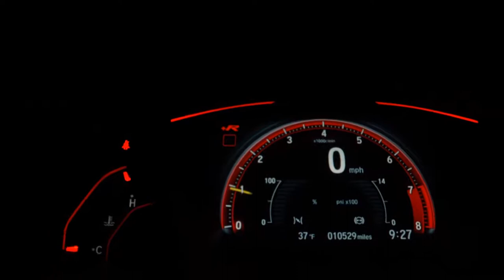CHERY TIGGO 2 - 2019 - Santo André/SP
Dados do Veículo
Veículo: CHERY / TIGGO 2 1.5 MPFI 16V ACT
Ano: 2018/2019
Combustível: FLEX
Portas: 4 PORTAS
Câmbio: Manual
Cor: BRANCA
KM: 29.172

✅ Air Bag
✅ Alarme
✅ Ar Condicionado
✅ Ar Quente
✅ Desembaçador Traseiro
✅ Direção Hidráulica
✅ Encosto de Cabeça Traseiro
✅ Freio ABS
✅ Rádio
✅ Rádio e MP3
✅ Retrovisor Fotocrômico
✅ Retrovisores Elétricos
✅ Teto Solar
✅ Travas Elétricas
✅ Vidros Elétricos
✅ Volante com Regulagem de Altura
✅ Limpador Traseiro
✅ Kit Multimídia
✅ Trio Elétrico
✅ Bluetooth
✅ Porta Copos
✅ Direção Elétrica
✅ Sistema ISOFIX
✅ Console Central
✅ Protetor de Cárter
✅ Rádio USB
✅ Som Original